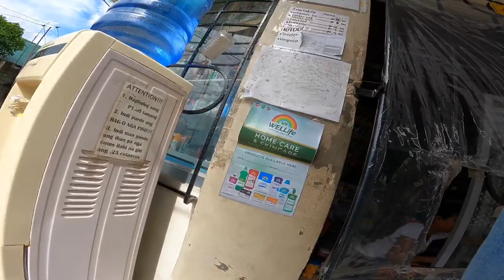【至福】村の売店で袋ジュースを飲んでみた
普段は水ばかり飲んでますが
たまーーに飲みたくなる炭酸。

今日は村のサリサリストアで
スティングを飲んでみました。

スティングはフィリピンで有名なエナジードリンクです。

炭酸が割と強めで美味しいので、
豚のお世話をしたあとに飲んだりしてます。

ご意見、ご感想、改善点などがありましたら
ぜひぜひコメントしてください！